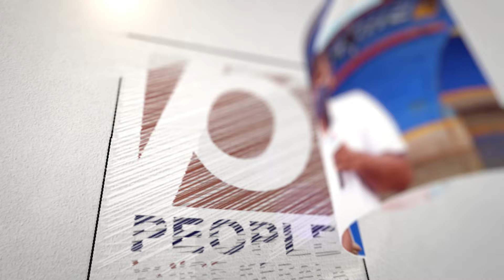ലോക്‌സഭ തിരഞ്ഞെടുപ്പിൽ നേരിട്ട തിരിച്ചടിക്ക് പിന്നാലെ ഉത്തർപ്രദേശ് ബിജെപിയിൽ വിഭാഗിയത | bjp